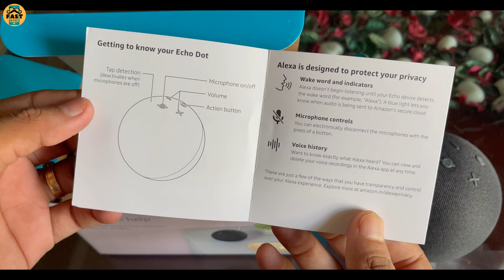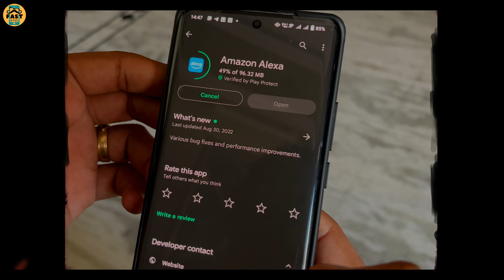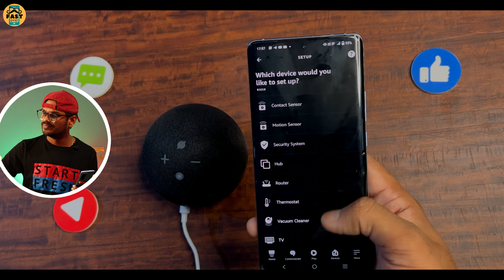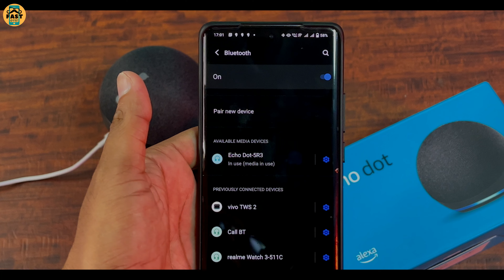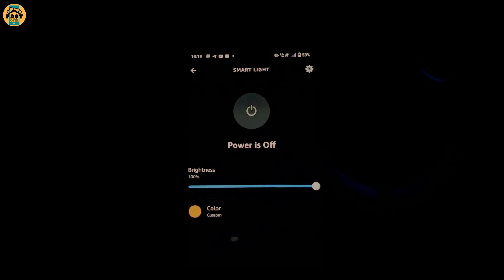Best Gadget under 5000 in Diwali 2022 Sale l Amazon Alexa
Video Highlights :-
00:00 Best Gadget Under 5000 in Diwali 2022 (intro)
00:54 Echo Dot 4th Generation unboxing
01:23 Best Gadget under 5000 (build Quality)
02:22 Best Gadget under 5000 (setup)
01:23 Best Gadget under 5000 (build Quality)
03:41 Best Gadget under 5000 (testing)
05:07 Best Gadget under 5000 (sound)
05:46 Best Gadget under 5000 (Smart bulb)
06:02 Best Gadget under 5000 (final verdict)